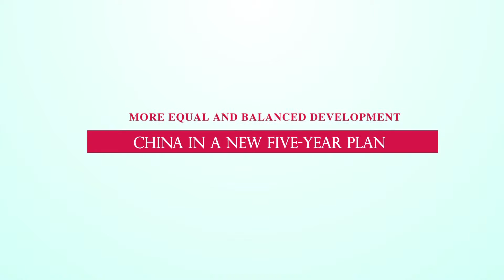More Equal and Balanced Development ——China Review: China in a New Five-year Plan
Realize Sustainable and Coordinated Economic Development